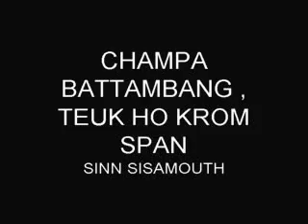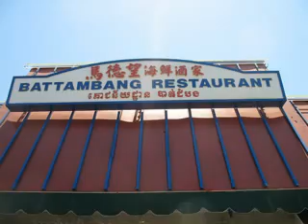Champa Battambang, Teuk Ho Krom Spean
Khmer Songs by Sinn Sisamouth